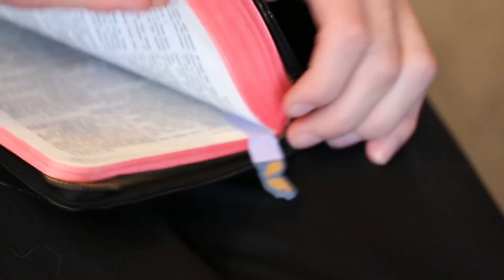KittiesMama Christmas Special 2017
KittiesMama Christmas Special 2017 shows you our Christmas morning opening gifts with the kids in 2017.

MUSIC USED IN OUR VIDEOS:
JoshWoodward.com
OTHER MUSIC: